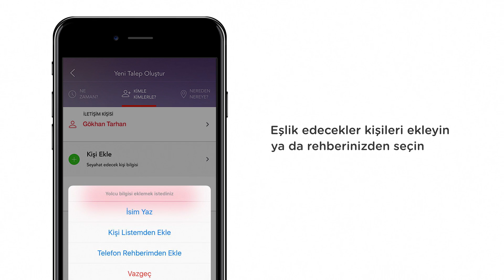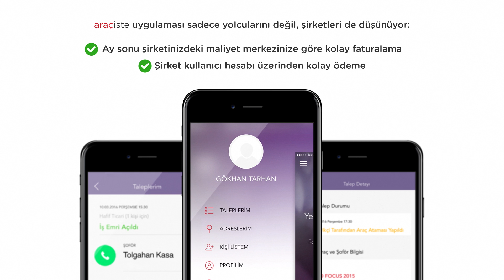"araçiste"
Teknolojik Ulaşım Çözümümüz.